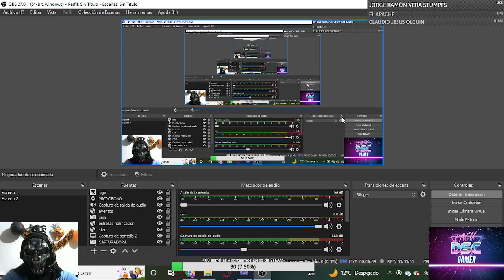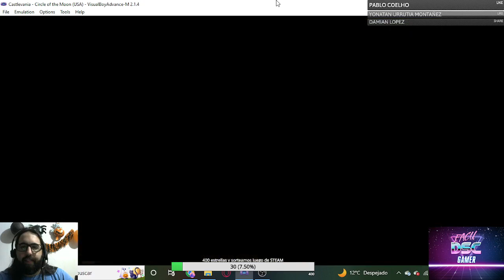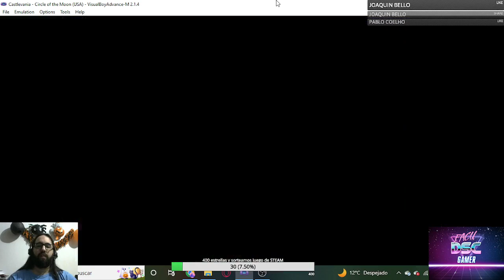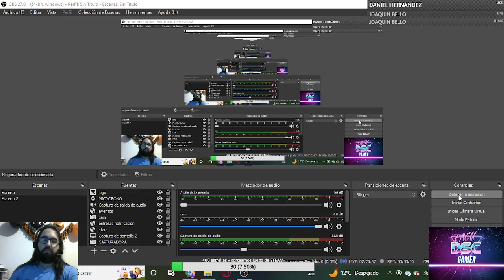CASTLEVANIA CIRCLE OF THE MOON (GBA) parte 2